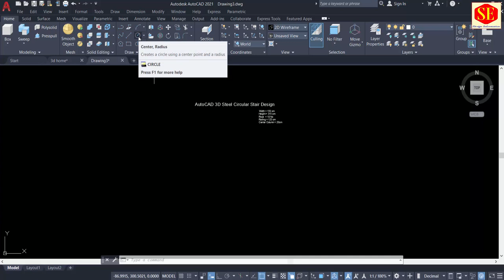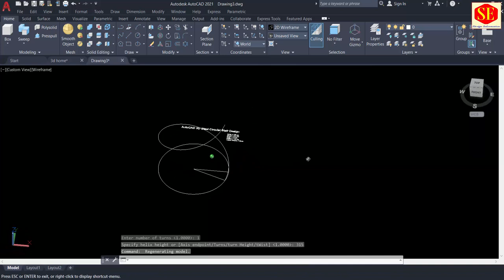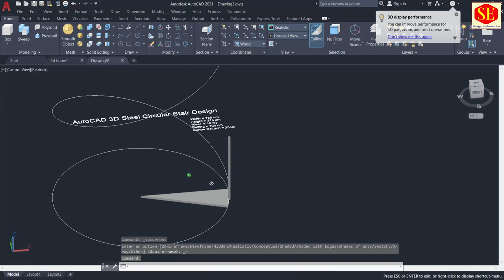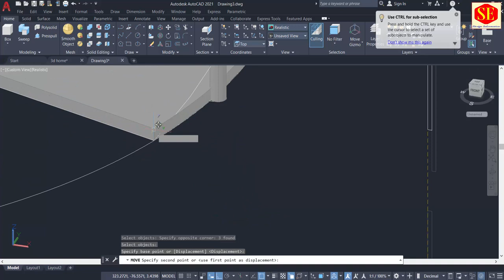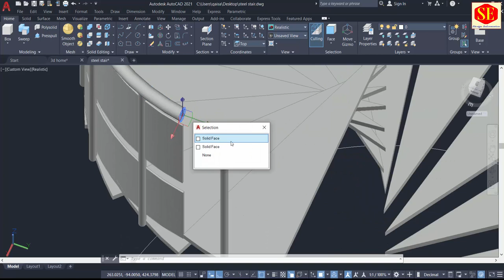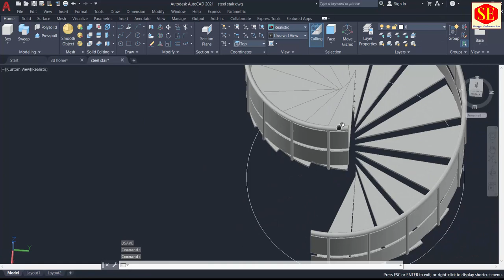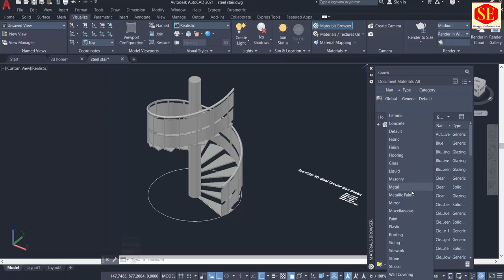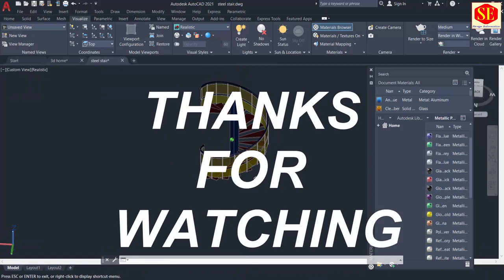3D Steel Spiral Staircase With AutoCAD . Hand Rail & Material Appling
In This Video about 3D Steel Spiral Staircase  Working With Auto CAD.
Helix Line Array Path Array . And 3D Material Appling in Auto CAD.